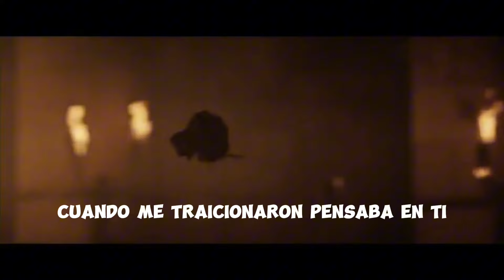letra y video / Leonel tuchez - pensaba en ti.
un canto para reflexionar.